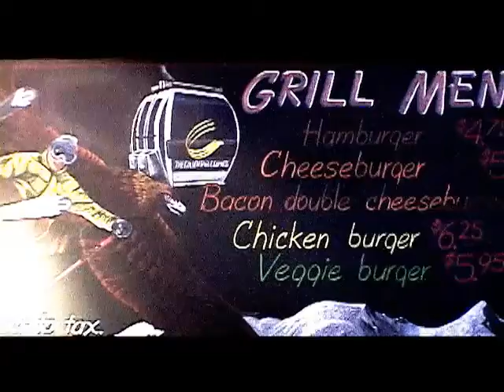Slopestyle - Rider Profile - Chalkboard Dan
Ski bum / Chalboard artist Dan talks about his life in the ski industry from Kicking Horse resort in Golden, BC. Slopestyle TV A skiing and snowboarding mountain lifestyle series featuring everyday riders, up and coming athletes and tips from instructors.